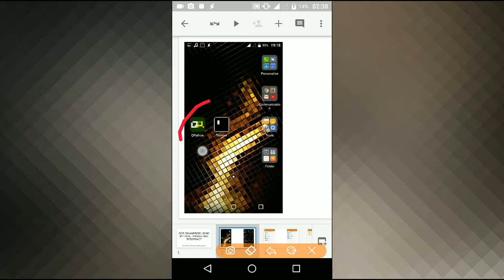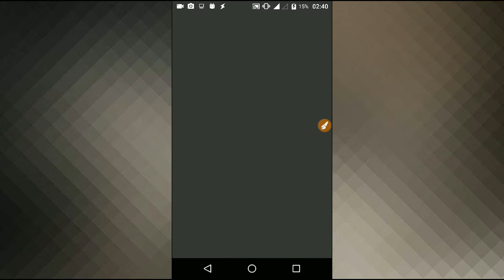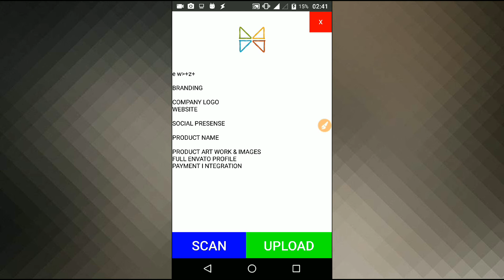OCR on Android using QPython, Termux and Tesseract - Part 1